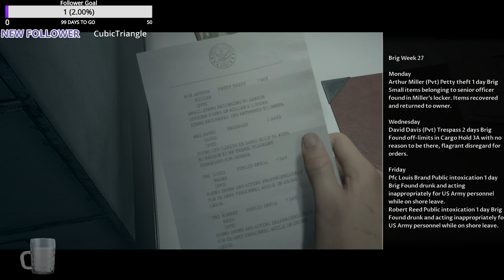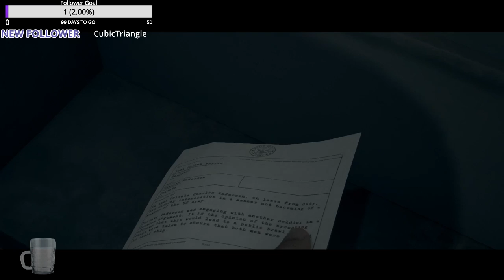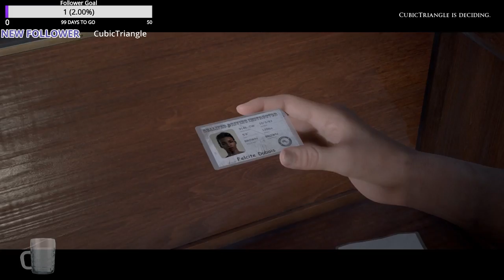We About To Get Spooked | The Dark Pictures Anthology: Man of Medan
Our first stream is in the books! Sorry for any complications that we have which therefore delays our gameplay...